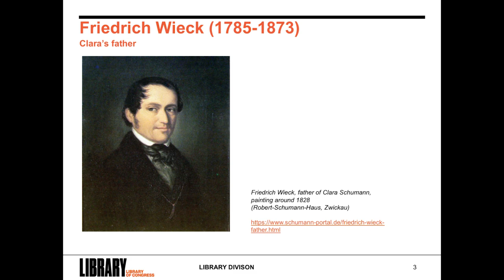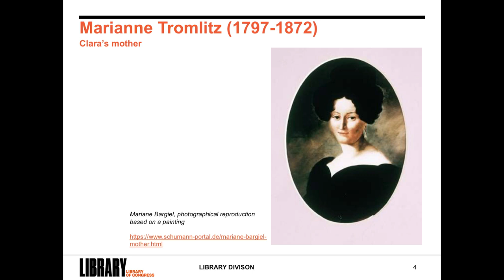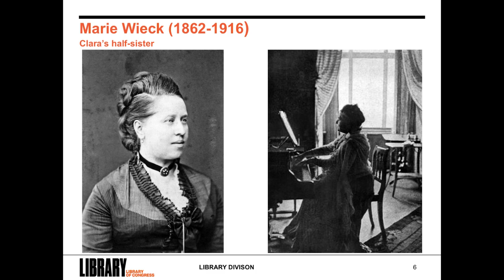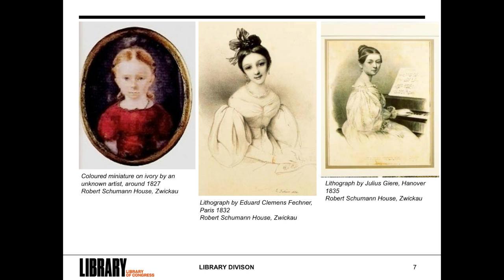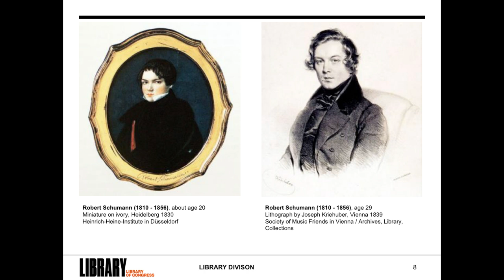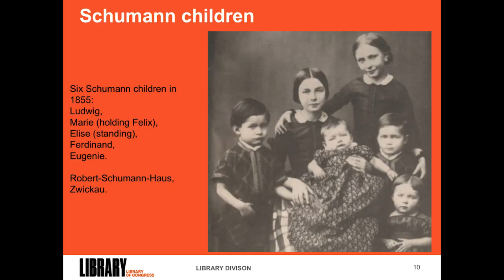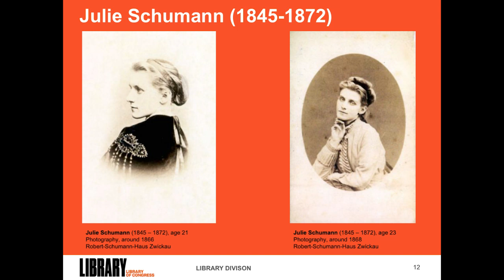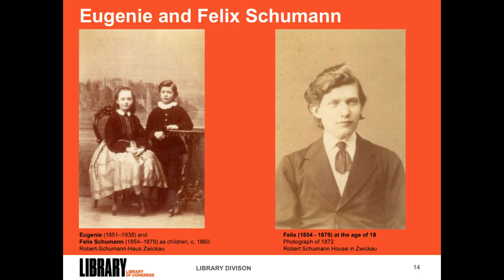Clara Schumann in the Library's Collections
2019 marked the 200th birth year of Clara Schumann, one of history's greatest piano virtuosas. Collections in the Library of Congress document not only her performance career but also her outstanding contributions to composition. Cait Miller discussed Schumann's extraordinary life and career, brought to life by a display of materials from the Library's unique collections.